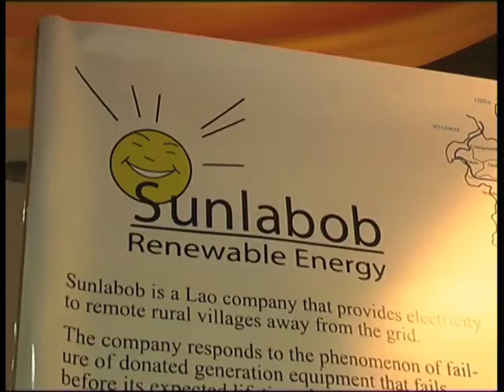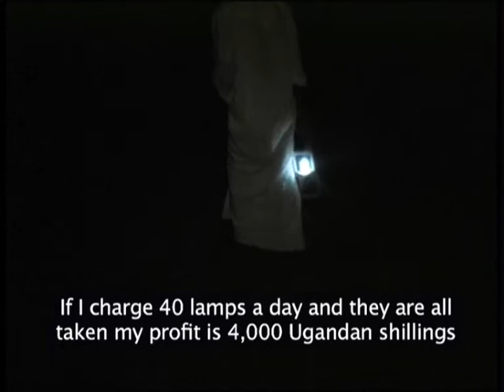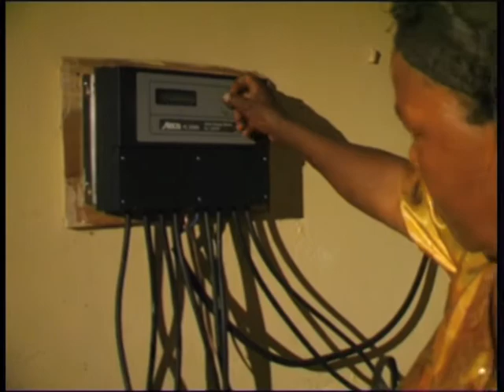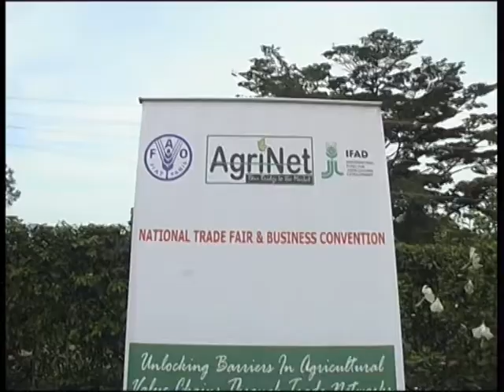Sunlabob's Solar Lantern Rental System in Uganda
In 2008, Sunlabob launched a south-south business initiative with Ugandan company TSSD. Now solar powered charging stations are operating in a number of remote Ugandan villages. The franchise came about thanks to a prize won at the World Bank Group's Lighting Africa Development Marketplace in 2008.

This proves that Sunlabob has once again spearheaded an innovative approach that has worldwide potential in rural electrification.

Watch this video for Sunlabob's venture into Uganda.